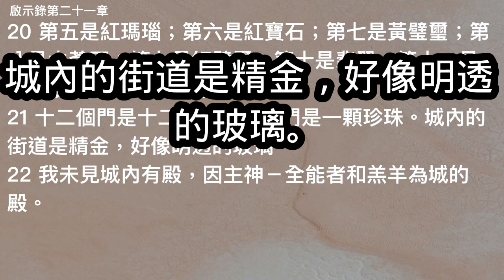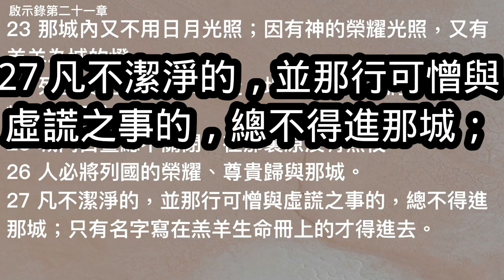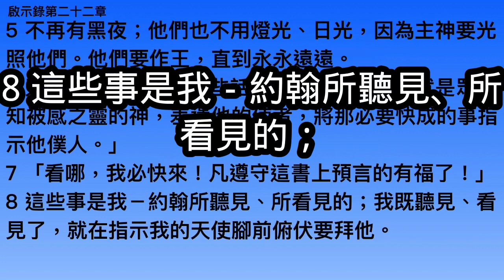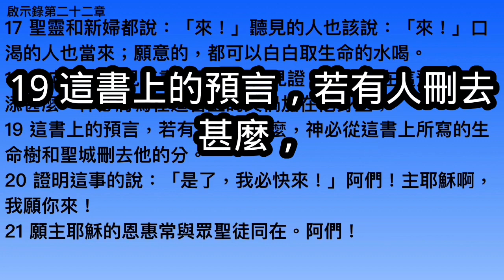11月9日朗讀聖經啟示錄第21,22章(一年讀完整本聖經）